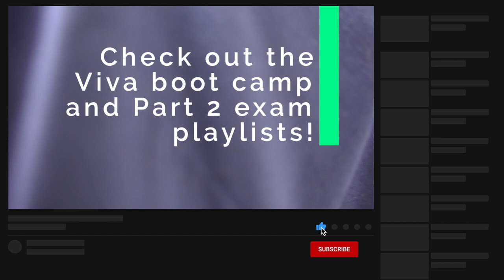Part 2 exam viva demo with Jo - Paediatric Anaesthesia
Thanks and well done Jo on a really great practice viva! not bad for taking a decent break from study!

This exam is a marathon and a lot of us will study for up to 12 months to be able to absorb the knowledge and structures we need to pass this 'quiz'.

In this episode I go through a Paediatric anaesthesia worst case scenario.

·      Neonate with pyloric stenosis – medical emergency

·      Heart murmur sees you for elective procedure

·      URTI for tonsillectomy

·      Anxious patient pre op

·      Emergence delirium in recovery

·      Bleeding tonsil presents back to ED with difficult airway

Pretty much everything you don't want in a Paeds case!

Neurodevelopmental outcome at 5 years of age after general anaesthesia or awake-regional anaesthesia in infancy (GAS): an international, multicentre, randomised, controlled equivalence trial

Interpretation
Slightly less than 1 h of general anaesthesia in early infancy does not alter neurodevelopmental outcome at age 5 years compared with awake-regional anaesthesia in a predominantly male study population.

for more useful information